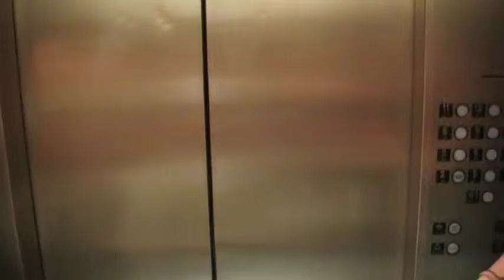awa 15 - random